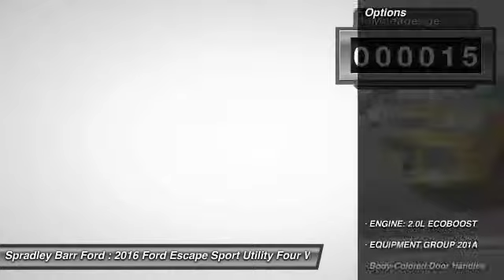2016 Ford Escape Greeley CO R80230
Spradley Barr Ford
4901 29th Street

Don't miss this 2016 Ford Escape. It's equipped with Automatic transmission and features a Electric Spice exterior. With 15 miles, You'll want to take this Sport Utility home. Make a great choice today.